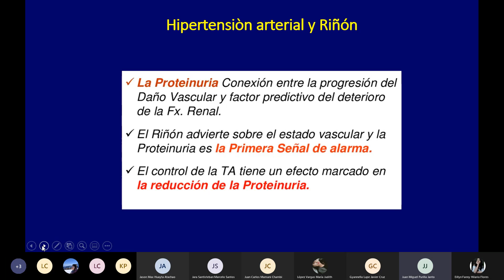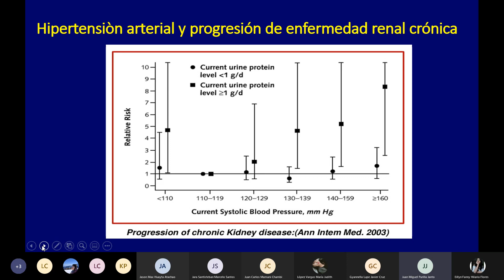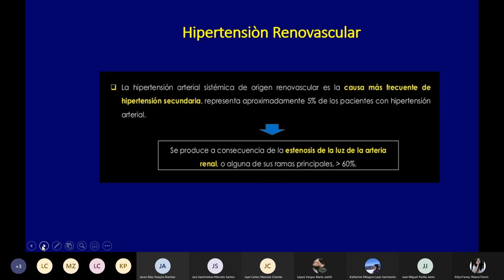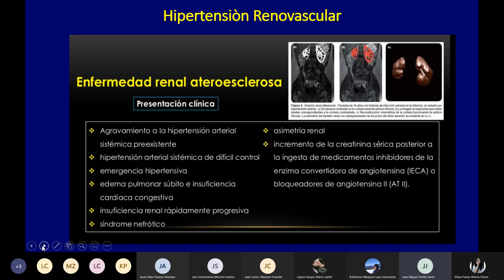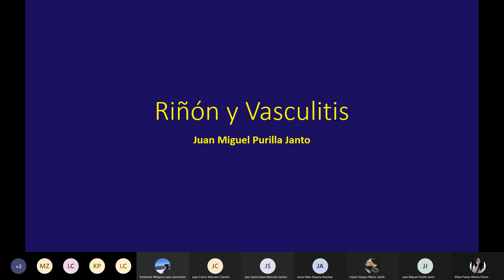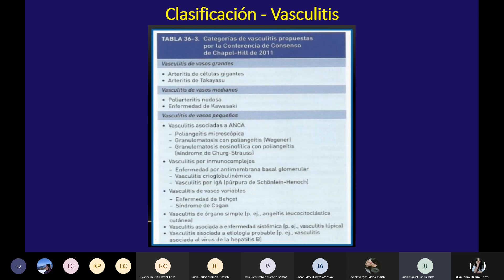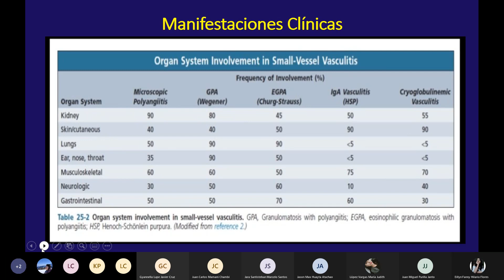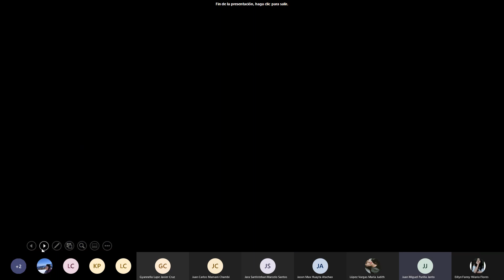Clase 9 y 10 Hipertensión arterial y Vasculitis